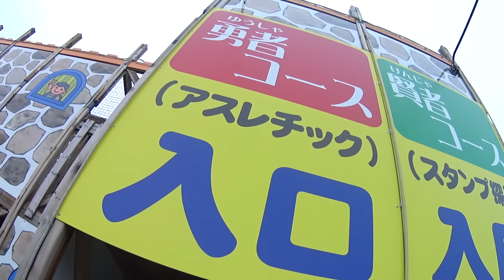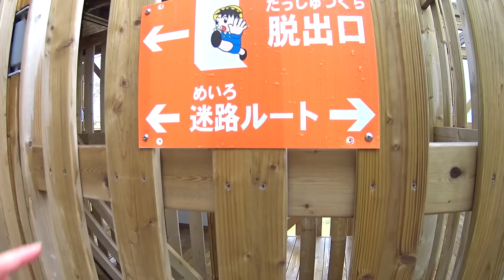かんなあきら 絶叫ジェットコースターに挑戦！ グリーンランド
【グリーンランドさんから許可を頂いて撮影してます】
※許可なしの撮影は禁止されています！
ここ最近ジェットコースターに乗れるようになったかんなあきらがいろんなジェットコースターに挑戦しました。
意外と怖いというよりは楽しんでいましたが、横になった状態でガタンゴトンと登っていくメガトンはさすがに怖かったようです。。。
パポとママは絶叫マシーン大好きなのでとても楽しかったです♪